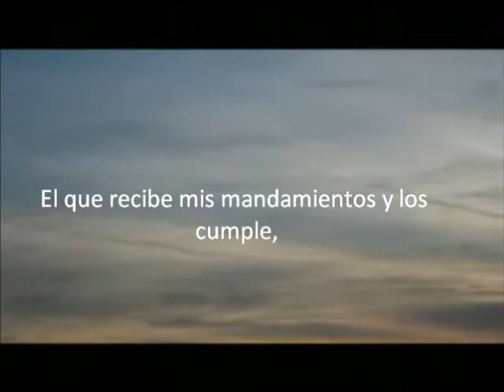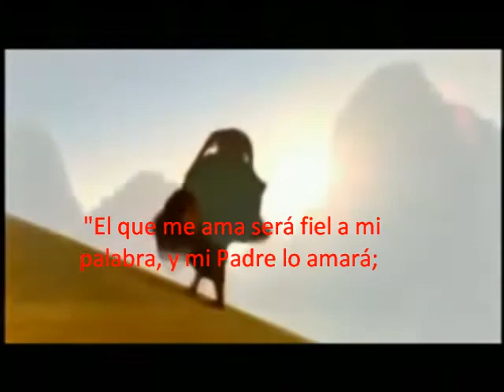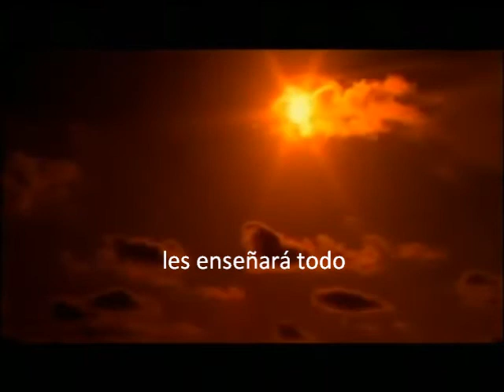lunes 23 Mayo 2011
Vídeo-Evangelio según San Juan 14,21-26.